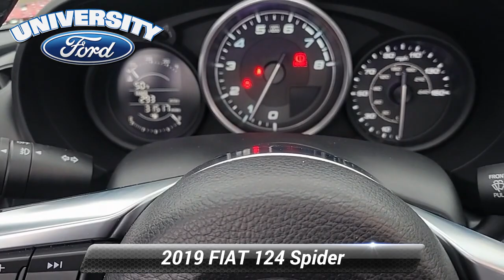Used 2019 FIAT 124 Spider Lusso, Durham, NC C2775B